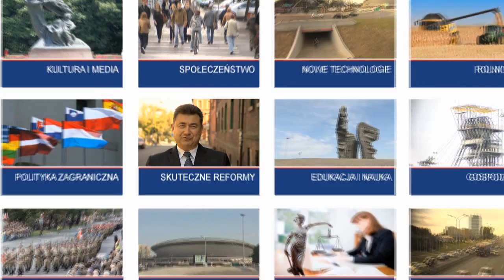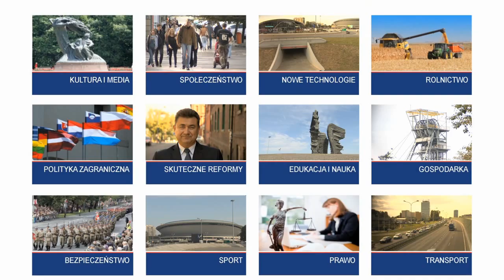PiS Katowice - spot wyborczy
Kandydaci do Sejmu, okręg nr 31:
1. Wojciech Szarama
2. Grzegorz Tobiszowski
3. Maria Nowak

Kandydaci do Senatu:
Bronisław Korfanty, okręg wyborczy 74
Jan Wojtyła, okręg wyborczy 80